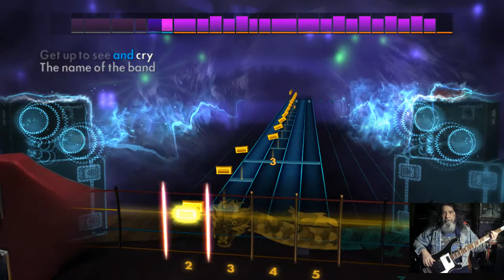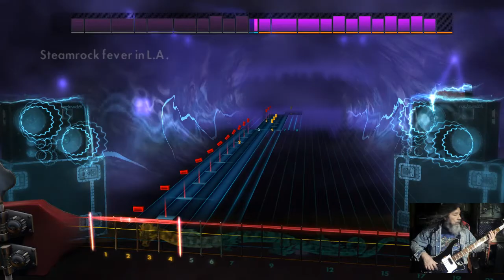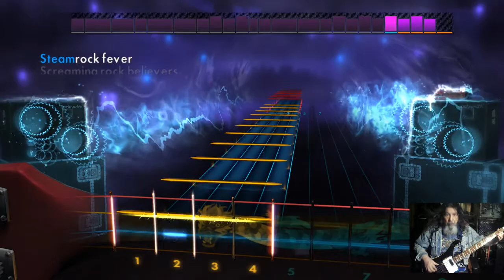Rocksmith 2014 CDLC Bass Steamrock Fever The Scorpions